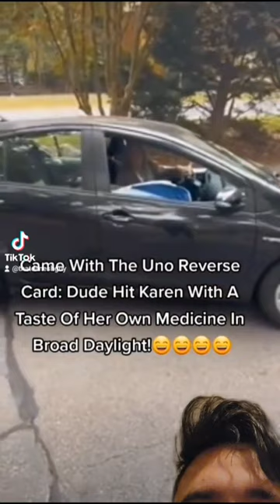How to get rid of a Karen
Beat them at their own game.